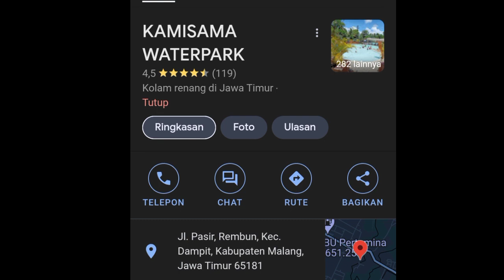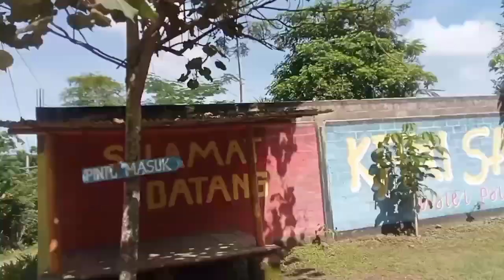Vlog ke kolam renang KAMISAMA WATERPARK ✨💫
untuk warga Dampit, Turen,  dan sekitarnya pasti gak asing lagi sama kolam renang satu ini. 💫 buat kalian yg lagi main ke malang atau ke daerah Turen Dampit kalian jangan lupa mampir ke kolam renang yang berada di Pamotan rembun ini.